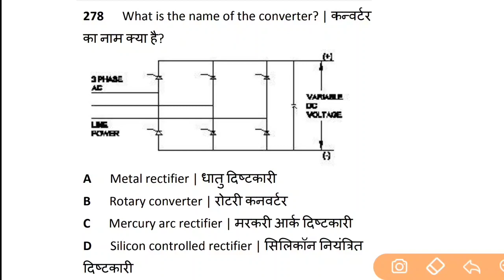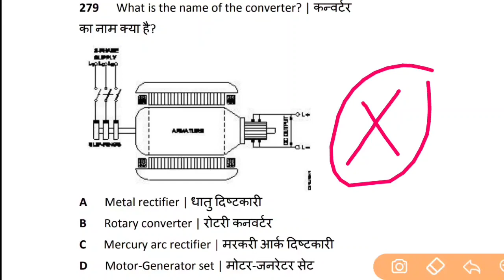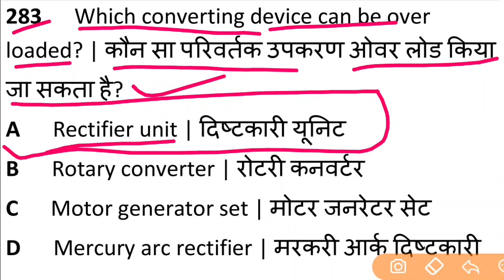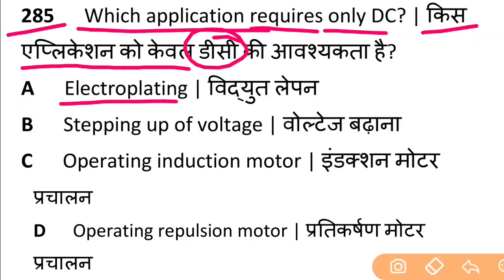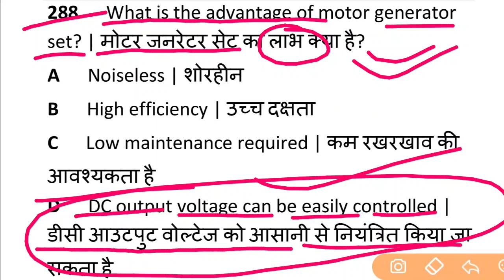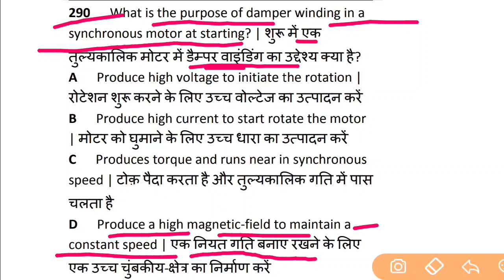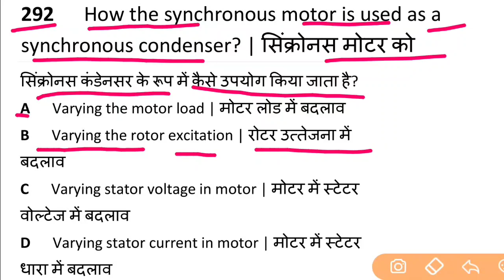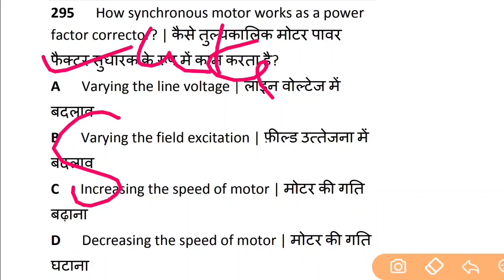iti online exam mock test in hindi & English // NIMI ITI electrician- Synchronous motor and MG Set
NIMI ITI electrician- Synchronous motor and MG Set

Ankur Sir ITI